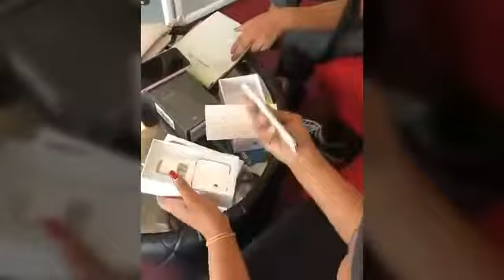PIERE LIQUID ATIKISA DUNIA | KONKI LIQUID, MASANJA, JOTI, WEMA, KAJALA NA WANASIASA | HATARI 🔥